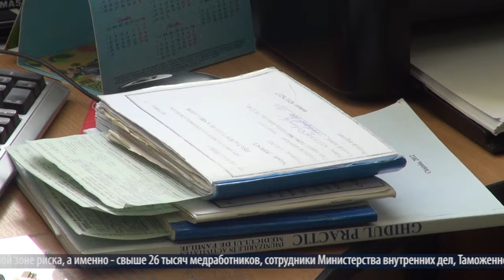Завершилась вакцинация населения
Среди вакцинированных, почти 4600 детей и 114 тысяч взрослых с хроническими заболеваниями, 33 тысячи страдающих сахарным диабетом и 1400 человек больных туберкулёзом. Так же вакцину получили сотрудники учреждений находящихся в непосредственной зоне риска, а именно - свыше 26 тысяч медработников, сотрудники Министерства внутренних дел, Таможенной службы, Пограничной полиции, Службы чрезвычайных ситуаций и представители местных публичных органов.